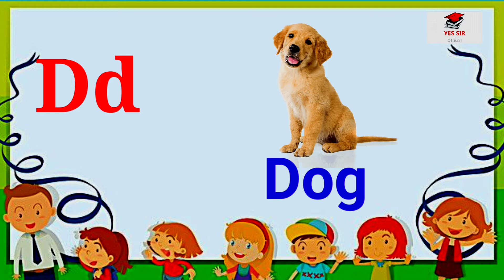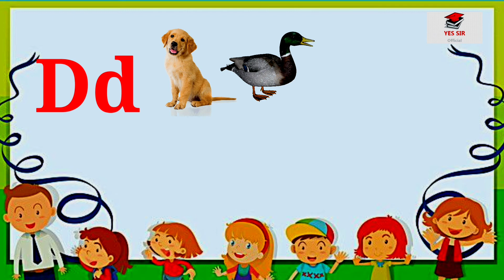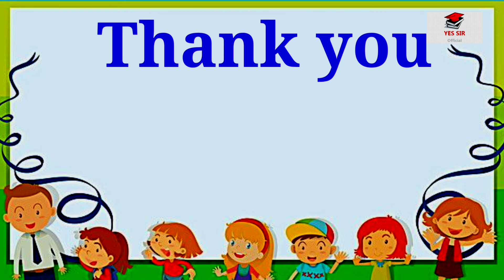D letter words in English for kindergarten | D sound words with picture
About video-
Let's learn about words that start with D letter.This video is very helpful for kids to learn words that start with letter D.Learn D words and it's phonic sound.
D is for donkey
D is for doll
D is for deer
D is for dove
D is for doctor
D is for drum
D is for dolphin
D is for desk.

1. letter d words
2. letter d
3. letter d sound words
4. letter d word phonic sound
5. letter d words with picture
6. D words for kids
7. words beginning with d